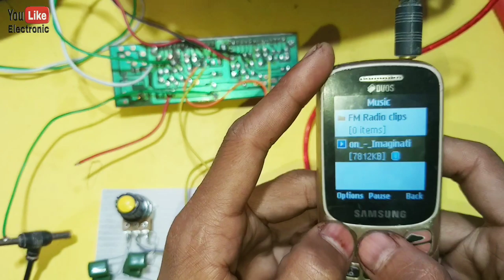Dual Channel Bass Treble Circuit बनाऐ || हिंदी || You Like Electronic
Componet list..

1). Potentiometer 100k×3 Rs.-24

2). 2A104j Nonpolar capacitor 8 Piece. Rs.-08

3). 1k Resistor 4 Piece. Rs.- 01 Only

🔴 Single Channel Bass Treble Circuit बनाऐ ।